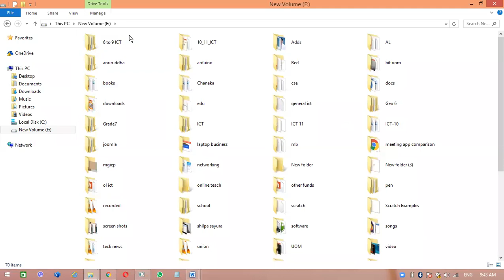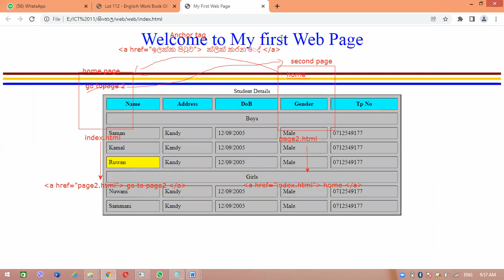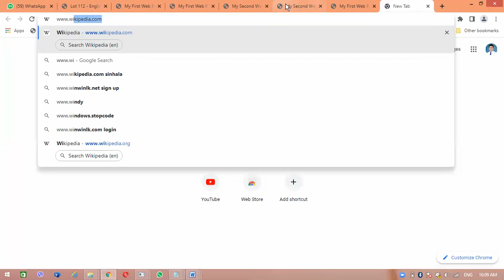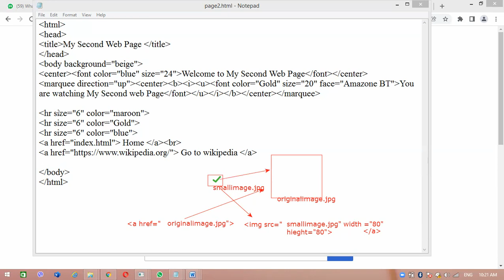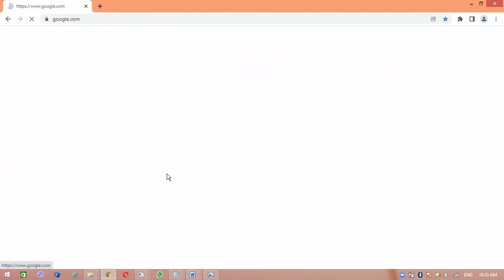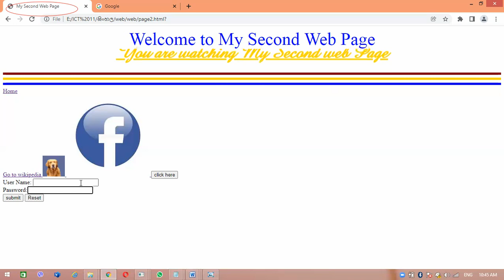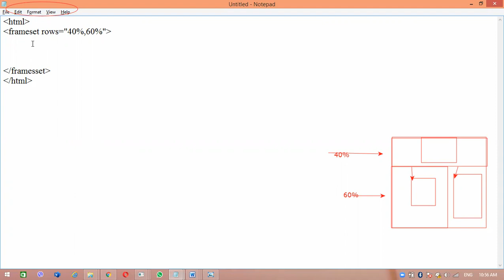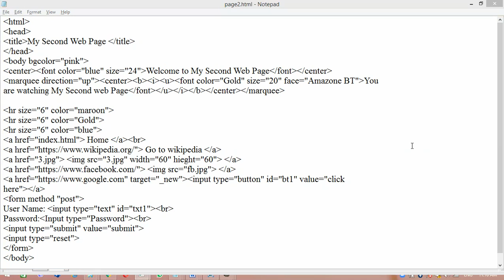Grade 11 ICT Nov 05